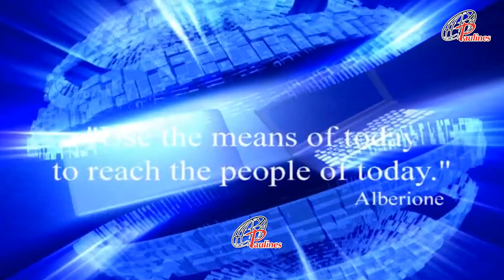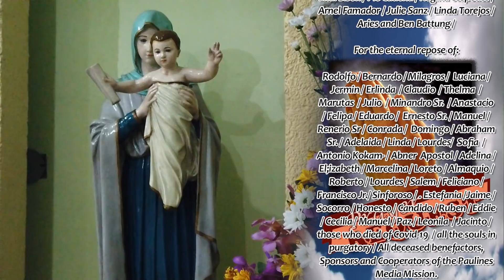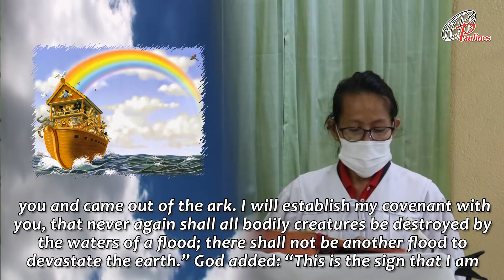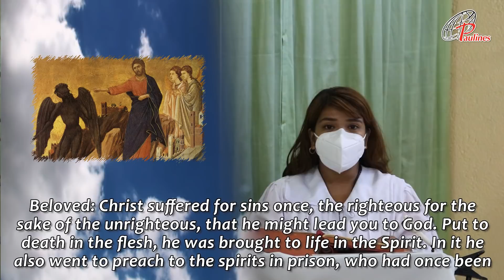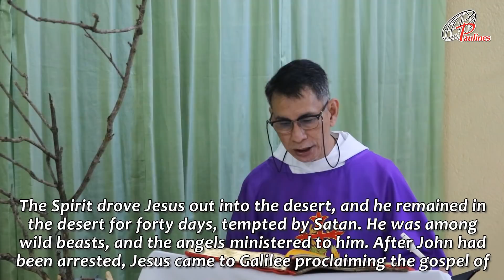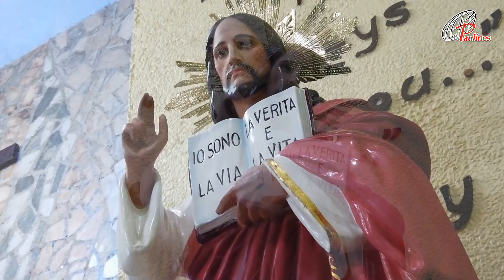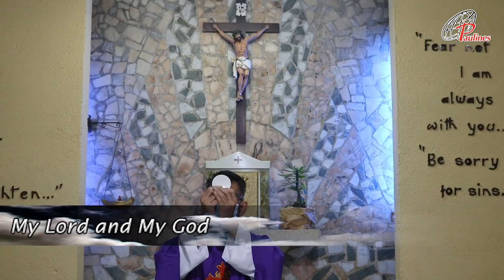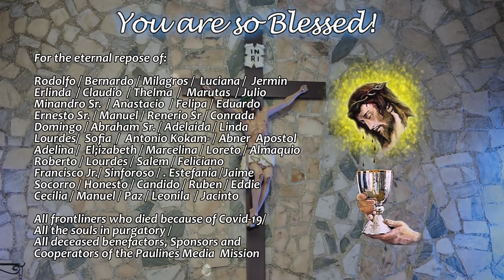Sunday TV Mass - February 21, 2021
Our Prayerful thanks to
Fr. Greg Damondamon, OSB
St. Benedict’s Monastery, Cogon, Digos City

Choir : FSP Choir
Paulines TV Choir, Bolton Street Davao City

Organist  : Jonas Sarco

Flowers :  FSP Garden

Mass Intentions Reader  : Daughters of St. Paul
General Intro   : Emelyn dela Peña
Intro to Readings  : Arvin Borla
First Reader   : Anne Auman
Psalmist   : Anne Auman
2ndReader   : Leah Andrino
Prayers of the Faithful  : Leah Andrino

Donors:
Salvador Family
Elvie Gutierrez & Family
Arnel & Jeanette Famador
Roger and  Amelda Oropesa
Leandros Catering Services
Paternos
Naty’s Lechon House Davao

Engr. Ernesto and Linda Aguilar & Family
Oasis of Love Charismatic Community-Davao-
headed by the Headmaster: Henry Evangelista
Philam Life Davao Evangelista Agency

Thanksgiving Intentions:

Nida Tumalip
Anonymous
Elsa Garcia and Family
Magdalena Kokam
Mariano and Pacita Sia Sem & Family

Good Health :  Lita Montalban  / Mercy Evangelista  / Linda Aguilar / Ernesto Aguilar / Henry and Lolita Evangelista / Ryan Aguilar / Ryan Aguilar / Ashley Aguilar / Fanny Aguilar / Ernest Patrick Aguilar / Ernest Michael Aguilar / Pol’mar.

Birthday Intentions :   Alice Azcona  / Thelma Mercado / Zeny Ablang / Ana Farrel  / Malou Yap / Sofie Zuluaga /  Bro. Barry / Fr. Joel Baguna

SPECIAL INTENTIONS:

Recovery and Healing of :  Emil Sison / Pie Cadena / Regina Cespedes /  Arnel Famador / Julie Sanz / Linda Torejos / Aries and Ben Battung /

Every Sunday 6:00am at Sky Cable Kapamilya Channel 2
and in Sky Cable Kapamilya Channel 700 HD